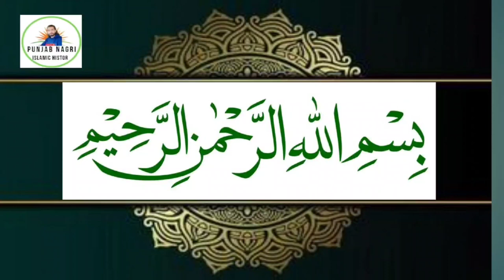Poland ki Aik Ghareb Larki ( Mania Wiska ) Ka Waqia || Cansir Ka Ilaj Daryaft krny wali larki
Poland ki Aik Ghareb Larki ka Waqia